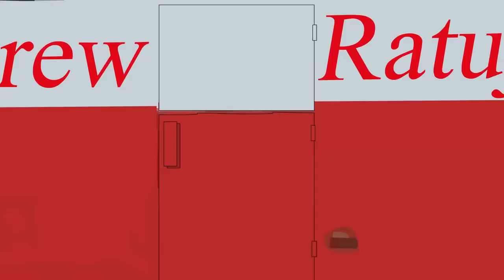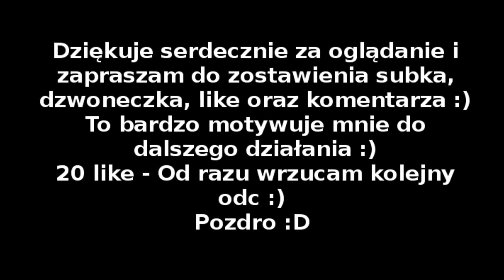Blok ekipa najlepszy odcinek